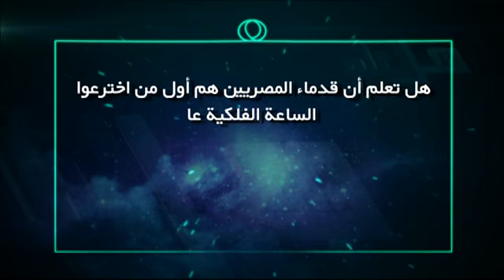هل تعلم | أول من اخترعوا الساعة الفلكية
هل تعلم أن قدماء المصريين هم أول من اخترعوا الساعة الفلكية عام 2500 قبل الميلاد، وأول من قسموا اليوم إلى 24 ساعة وقسموا الساعة إلى 60 دقيقة